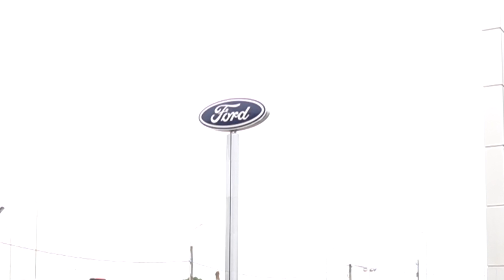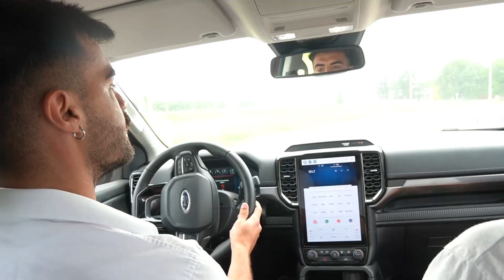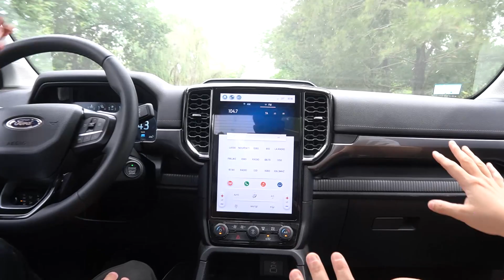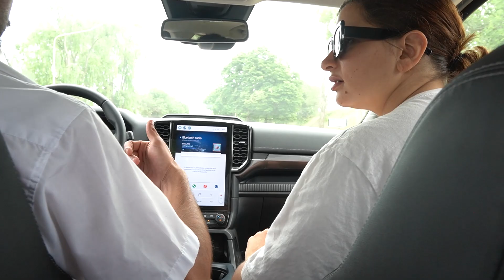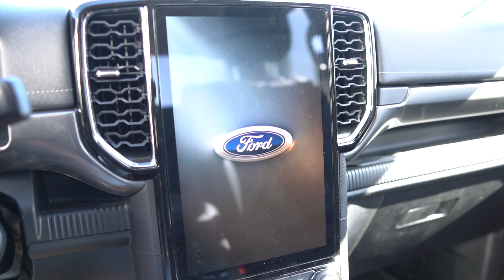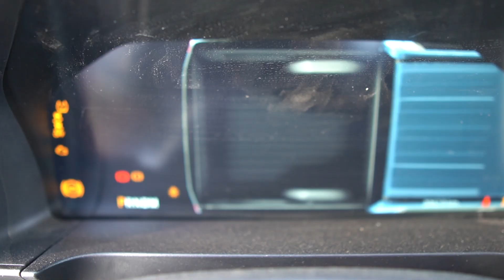RANDOM | Hicimos el test drive de Forcam